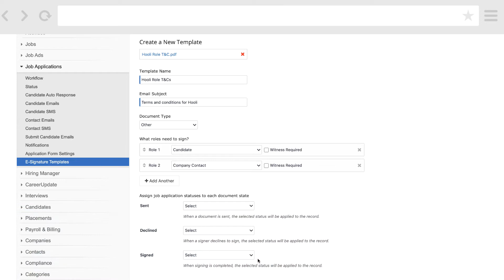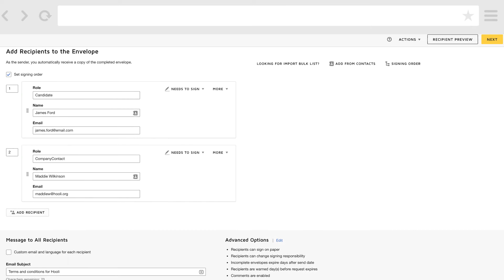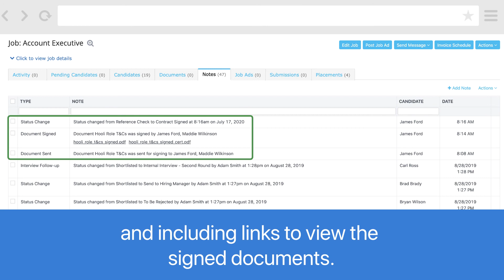JobAdder x DocuSign Integration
We are integrated with Docusign!

Docusign offers eSignature, a way to sign electronically on different devices. Learn more about jobadderpartner here.

JobAdder is a global innovative recruitment software platform with headquarters in Sydney and team members in four countries. We have been growing rapidly since 2007 and are trusted by customers in more than 45 countries.